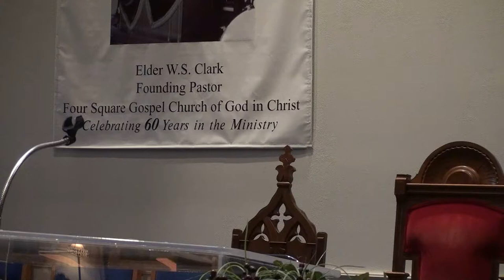FSG Steve Williams Nov 22 ,2014 002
Sunday morning service : Don't Let Them lose Faith during their test.